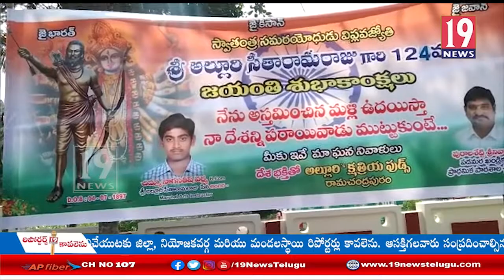అల్లూరి సీతారామరాజు యువతకు ఎంతో ఆదర్శం, MLC తోట త్రిమూర్తులు: తూ.గో జిల్లా